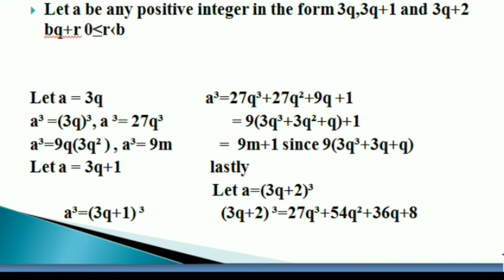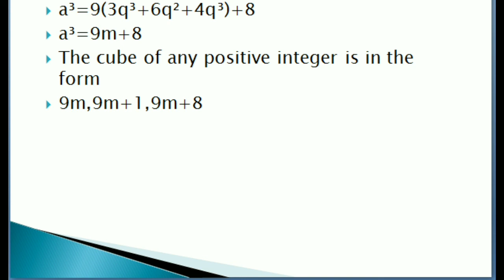Real numbers class 10 ex 1.1 question 5